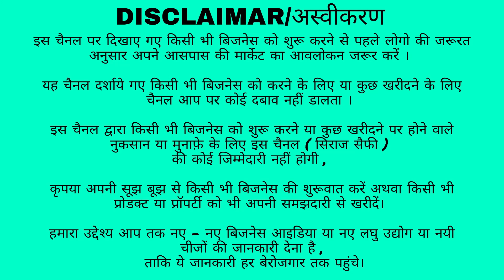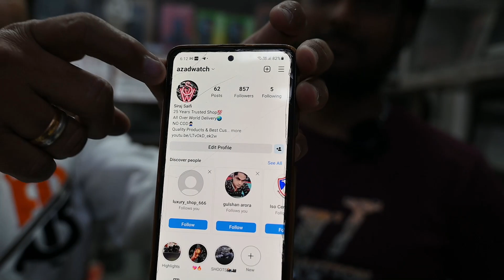15 August Offer 50% Off | Cheapest Smart Watch Market In Delhi | Speakers, Headphone, Airbuds & More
Azad telecom &  watch center
Address:- old shop no. 1 , main market ,
                  old kondli more , delhi - 110096

FOLLOW TELEGRAM FOR MORE UPDATES🔥👇🏻